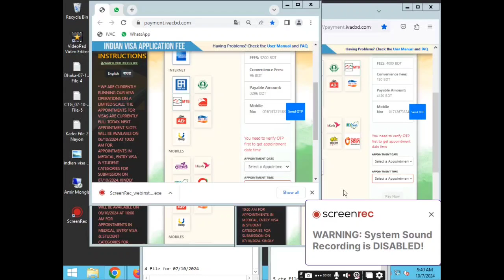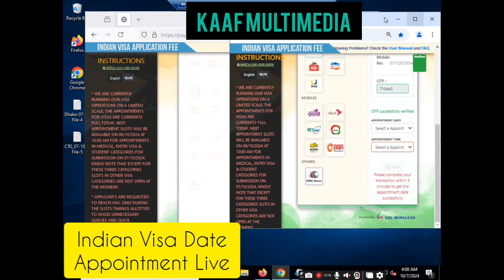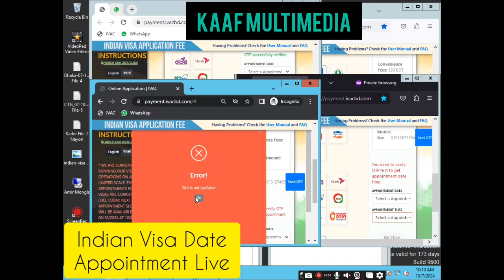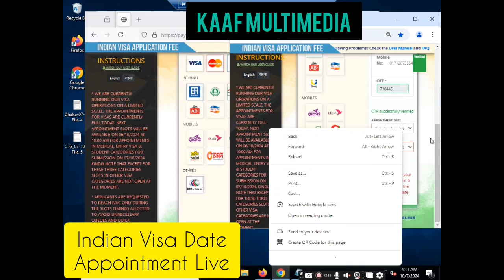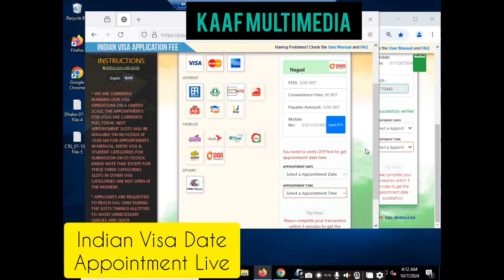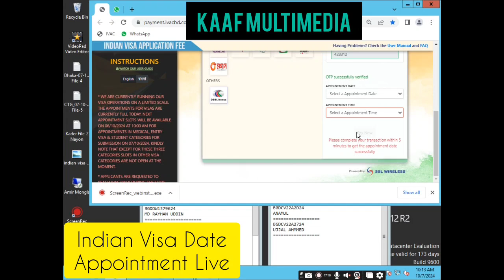Indian Visa Date and Appointment Live 2024 || KAAF Multimedia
Indian Visa Date and Appointment Live 2024